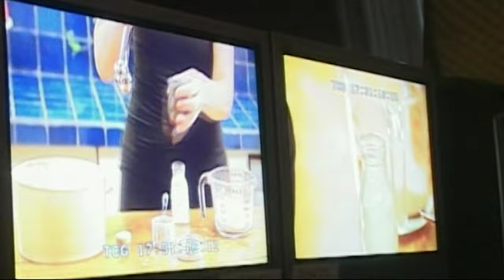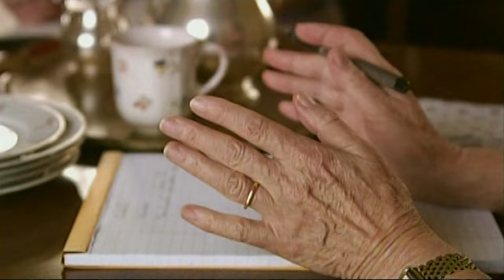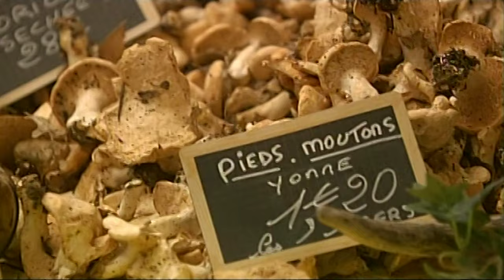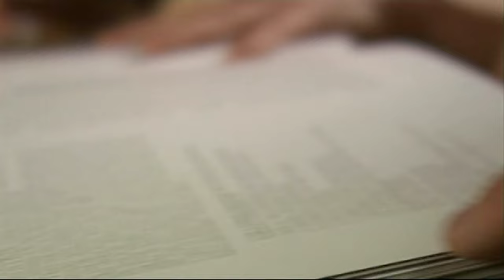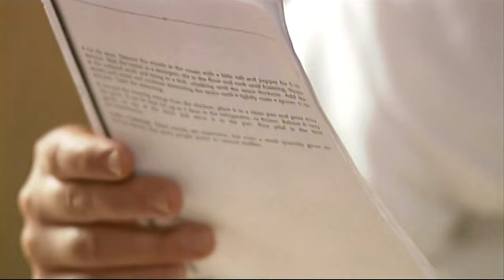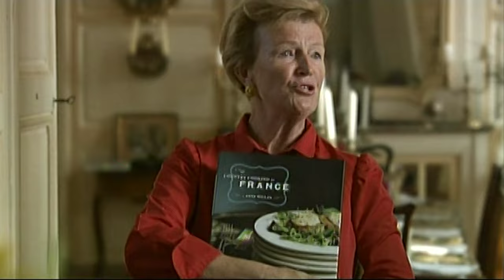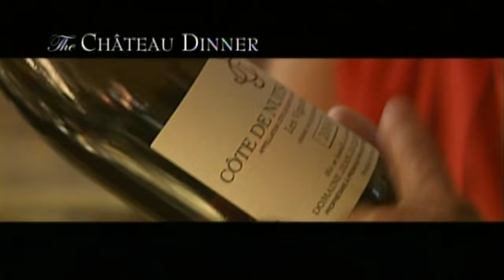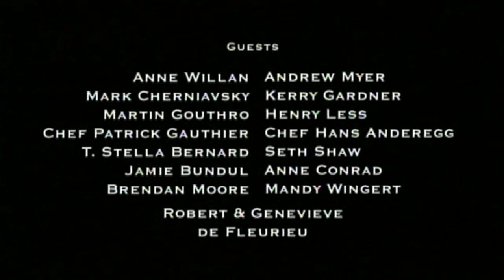French Food at Home - The Chateau Special | Full Documentary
In this special episode of the Food Network series "French Food at Home," Laura Calder travels to Burgundy, France to prepare a very special meal for France’s culinary elite, served inside a 17th century chateau.